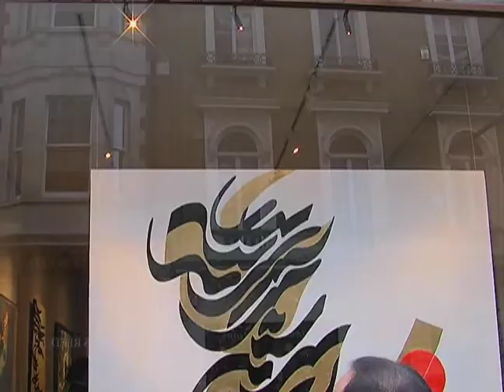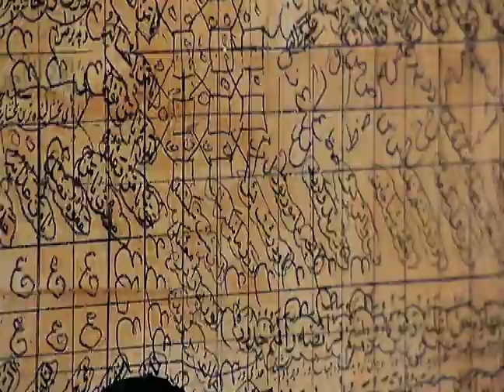نمایشگاه نقاشی های صادق تبریزی در لندن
نمایشگاهی از آثار صادق تبریزی نقاش صاحب سبک ایرانی در لندن برگزار شده است. در این نمایشگاه بیش از 50 نقاشی فیگوراتیو و کالیگرافی تبریزی که یکی از استادان مکتب سقاخانه محسوب می شود برای فروش عرضه شده است. گزارش از بیژن فرهودی.